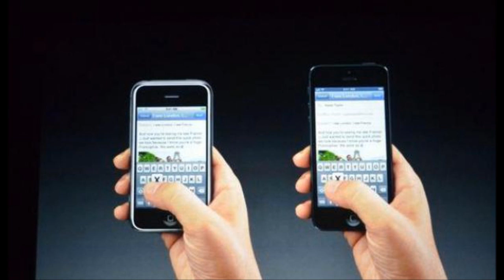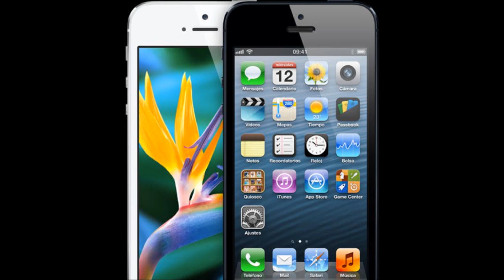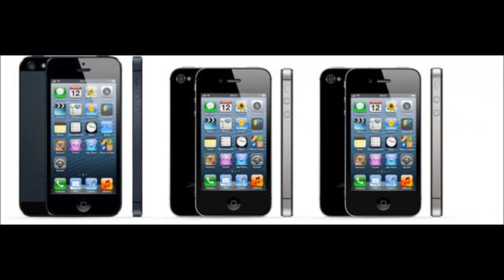iPhone 5 ¡¡ Más Delgado, Más Grande y Más Rápido !! Fecha de Lanzamiento,Precios + Video